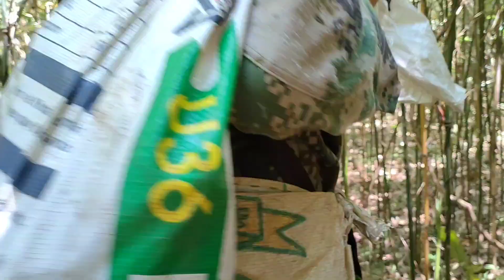mu yo lov ntsuag xyoob qeeg ไปเก็บหน่อไม้ธรรมชาติ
zoo siab txais tos tsoom phooj ywg sawv daws thiab thov kom sawv daws tsuas muaj ntsib kev noj qab nyob zoo  thiab vam meej mus lawm yav tom ntej. thov sawv daws pab txhawb nqa kuv thiab ua tsaug ntau ntau.